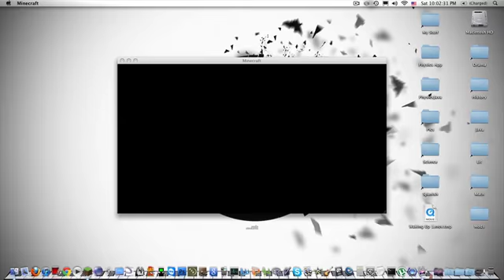Minecraft: Legits LP Episode 1 (with notquincy69)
The first episode of my first LP, with my friend notquincy69. We start out in a completely blank world, but will soon establish or kingdom.